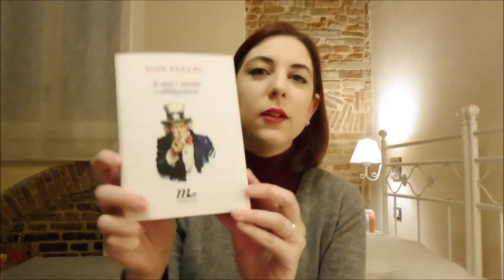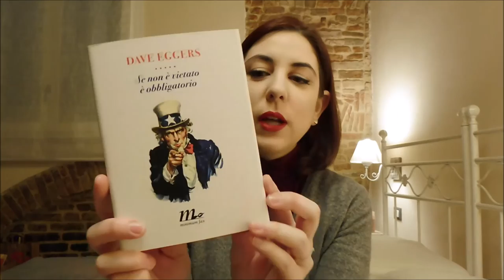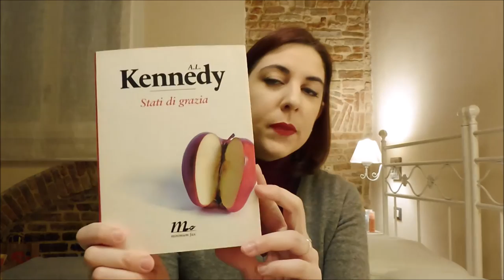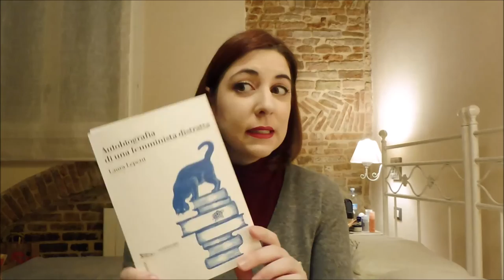Sono viva! Aka Book Haul | lostoquasendo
Ciao! :)

Non ho fatto in tempo a toccare il suolo italico che mi sono ritrovata dei libri attaccati alle mani! Mi dispiace proporvi di nuovo un haul, ma ho avuto cambi di programma che non mi hanno consentito di registrare video :(

Libri citati:

- Se non è vietato è obbligatorio, Dave Eggers, Minimum Fax, trad. di Francesco Pacifico
- Cambiare idea, Zadie Smith, Minimum Fax, trad. di Martina Testa
- Stati di grazia, A.L.Kennedy, Minimum Fax, trad. di Federica Aceto
- Il museo dei pesci morti, Charles D'Ambrosio, Minimum Fax, trad. di Martina Testa
- Nessuno scompare davvero, Catherine Lacey, Big Sur, trad. di Teresa Ciuffoletti
- Senza filtro, Alessandro Gazoia, Minimum Fax
- Piccolo dizionario delle malattie letterarie, Marco Rossari, Italo Svevo
- Autobiografia di una femminista distratta, Laura Lepetit, Nottetempo